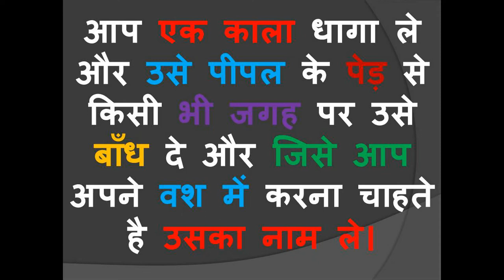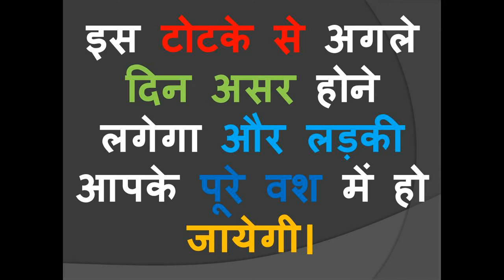बिना यंत्र मंतर के चुटकी में वशीकरण